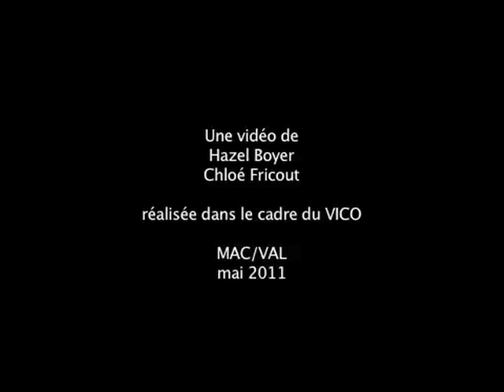Projets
Numerosos edificios se derrumban. Many buildings collapsing.

Hazel Boyer. 2011.